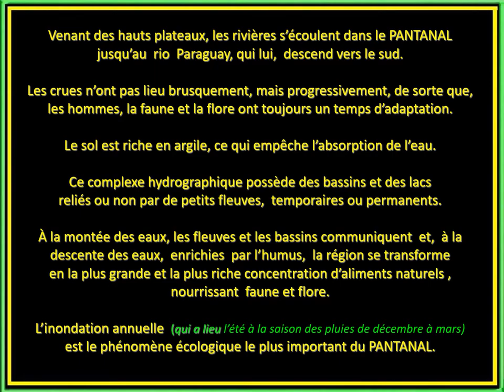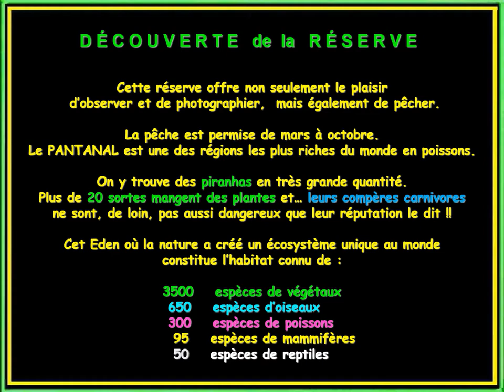LE PANTANAL EN BRESIL